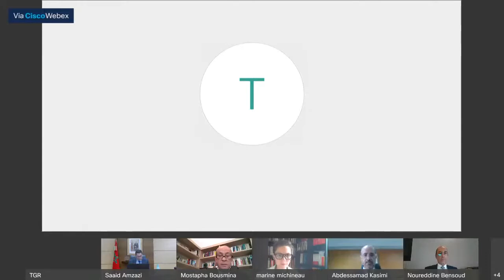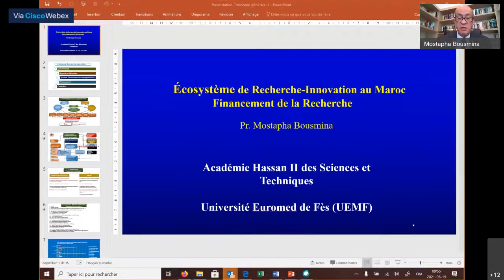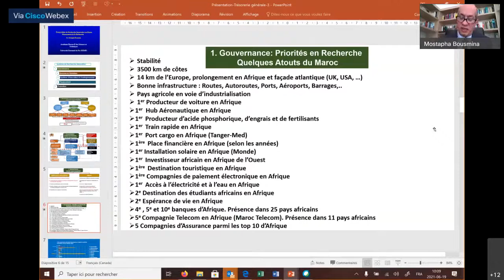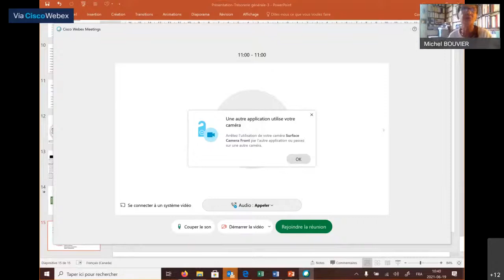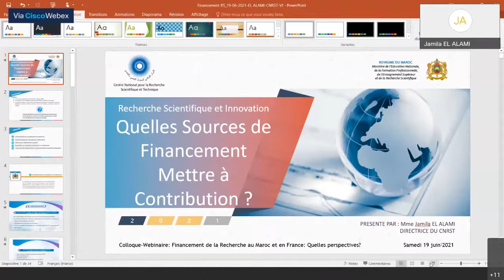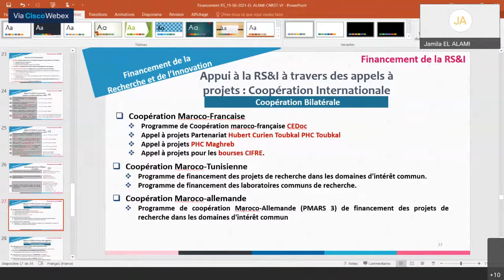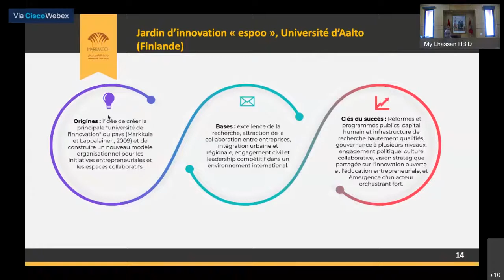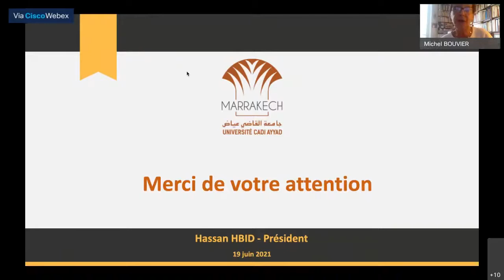Colloque "Financement de la Recherche au Maroc et en France, Quelles perspectives ?" à Rabat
Retrouvez ici la vidéo de la conférence du 19 juin 2021 organisée par Le Ministère de l’Economie, des Finances et de la Réforme de
l’Administration du Maroc, la Trésorerie Générale du Royaume et Fondafip
avec le soutien de la Revue Française de Finances Publiques (RFFP) "Financement de la Recherche au Maroc et en France, Quelles perspectives ?".